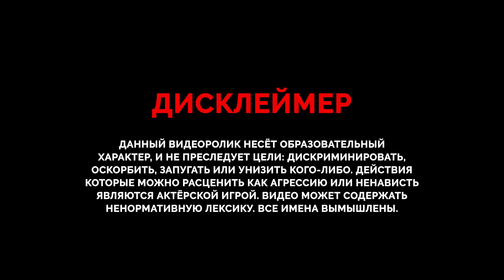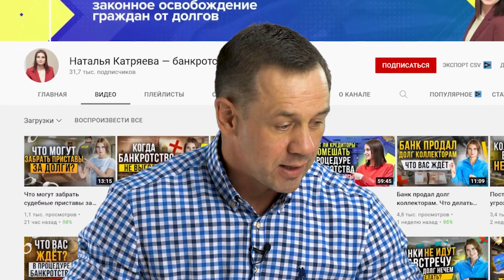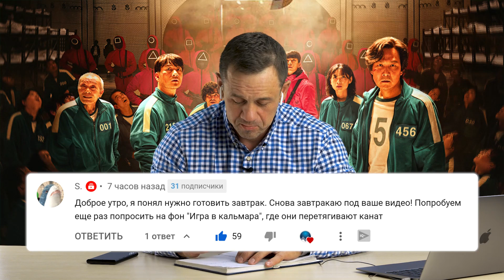ЗАПРЕЩЁННЫЙ МЕТОД! СГОВОР С КОЛЛЕКТОРШЕЙ! | Как не платить кредит | Кузнецов | Аллиам